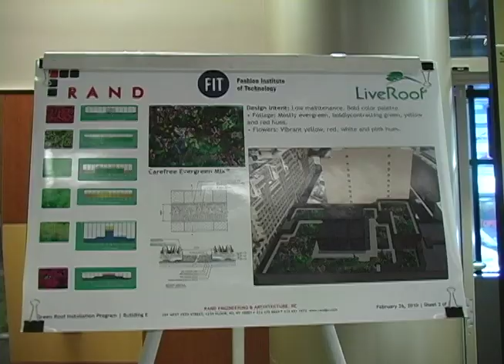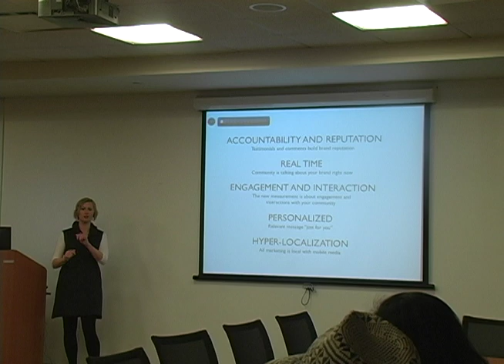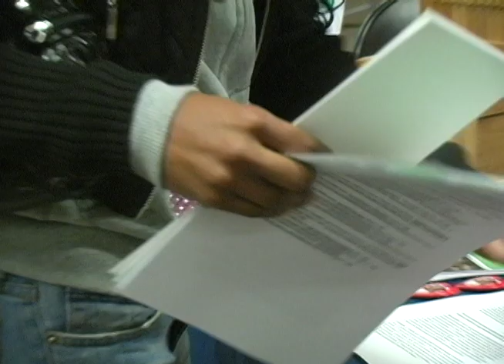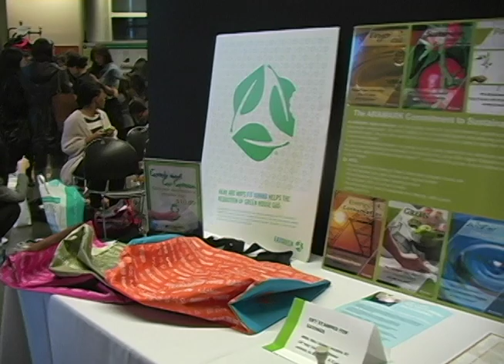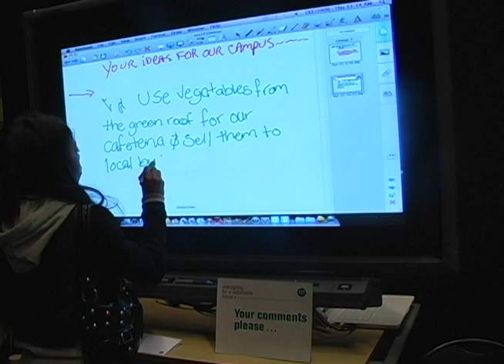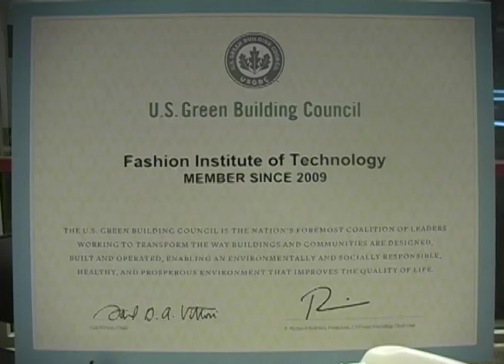FIT Sustainability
The song is by Lux and is called "Northern Lights."